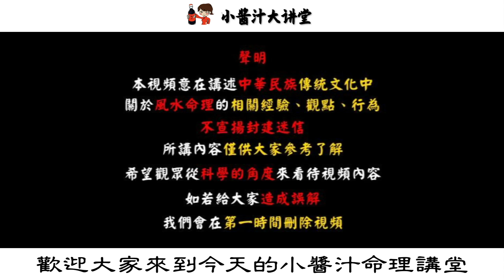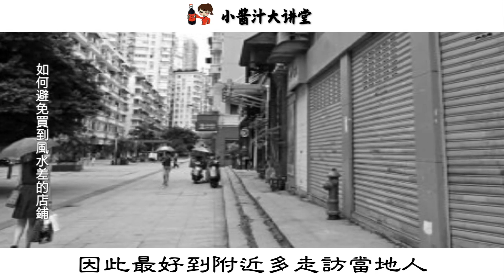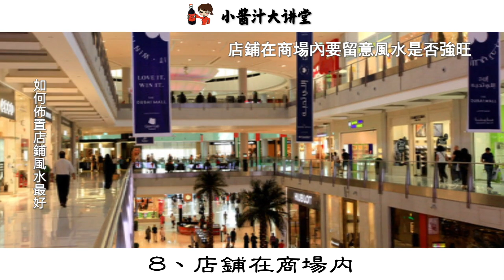不論客流量多少，店鋪出現這6種現象，必須關門歇業，否則會害你傾家蕩產！生活小醬汁